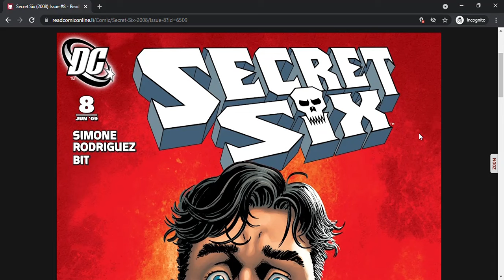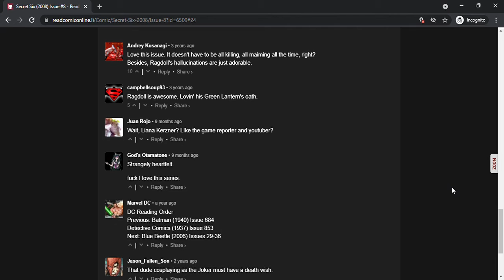Secret Six (2008) Issue #8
Members of the Secret Six go on a double date and we get to see Ragdoll's dreams as well.